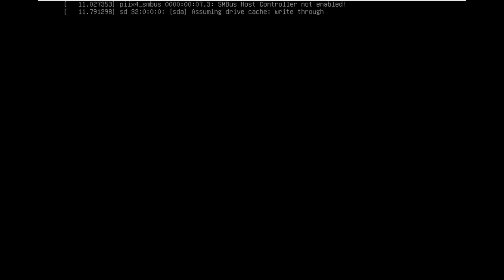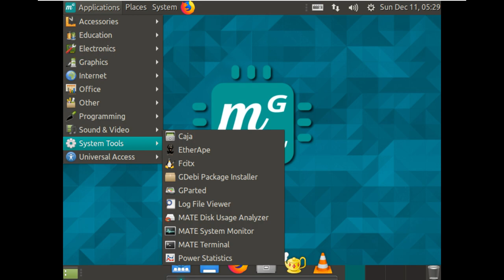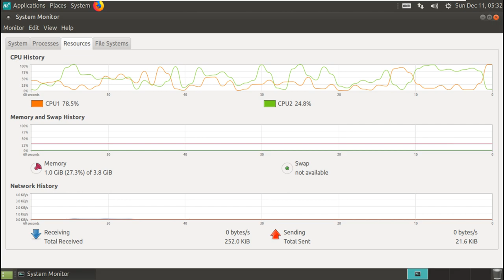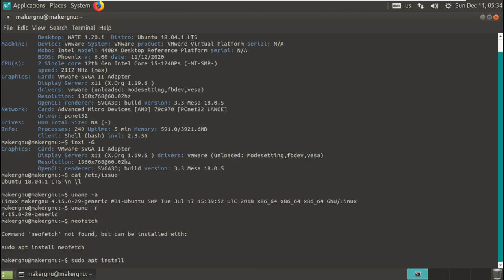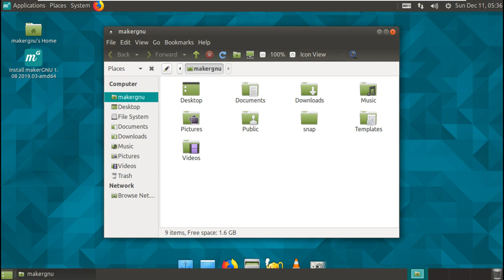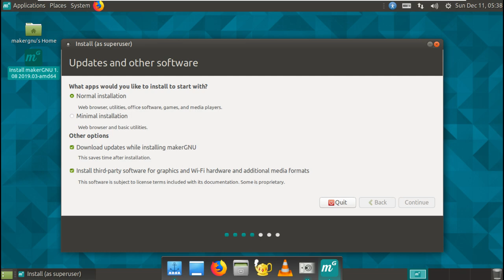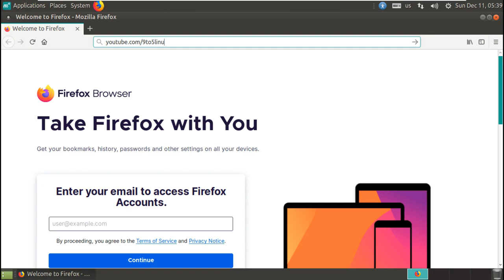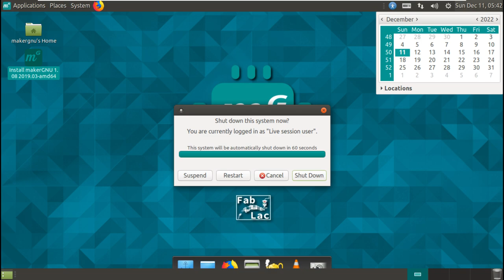makerGNU are remix versions of Ubuntu Mate and Trisquel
In This Video We Are Looking At makerGNU
GNU/Linux Distribution Remix for Makers/Developers/Designers

Versions 1.xx are based on Ubuntu Mate 18.04 LTS.

MakerGNU adds some useful tools for 3D Modelling and Printing, Electronics, Programming, ... while keeping standards included applications for bureautic, internet, messaging ...

Recommended minimal hardware specifications for installation :
- Disk Space : 20 Go for the system (9,1 Go used after install)
- RAM : 2Go (1Go works for standard desktop use, but it's cheap for some of the apps)

Some of the included applications may require higher hardware to have the best experience.
For testing low specs, i have succesfully ran and installed makerGNU on a 1.6Ghz Atom Netbook with 1.5Go RAM.

This project is intended to evolve so feel free to submit your ideas or additional applications !

FabLac supports Free Software, so we advise to disable Restricted and Multiverse repositories for Ubuntu-based versions.

Features
3D/2D Tools : OpenSCAD - MeshLab - FreeCAD - LibreCAD - K3D - Blender - SweetHome3D
3D Printing : Cura - RepetierHost
Programing : Geany - Emacs - Code Blocks - Pygame - Kivy - Scratch - S4A
Electronics : Arduino IDE - Fritzing - KiCAD
Graphics : The Gimp - Xpaint - Inkscape
Video Tools : Pitivi - OpenShot - OpenCV - VLC - Avidemux
Audio Tools : Audacity - LMMS
Networking : Wireshark - Etherape - Nmap - Filezilla
Astronomy : Stellarium - Siril
Utils : Wine - PlayOnLinux

Todays Video - makerGNU are remix versions of Ubuntu Mate and Trisquel!